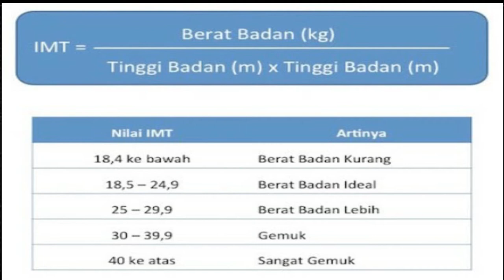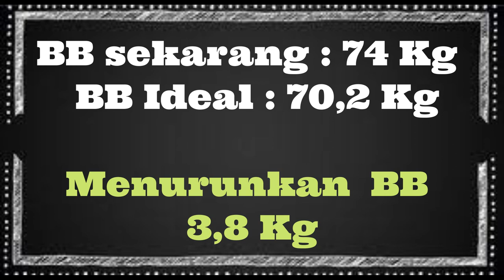Cara menghitung BERAT BADAN IDEAL